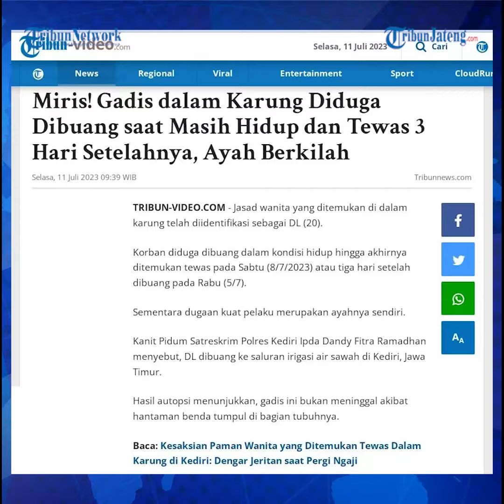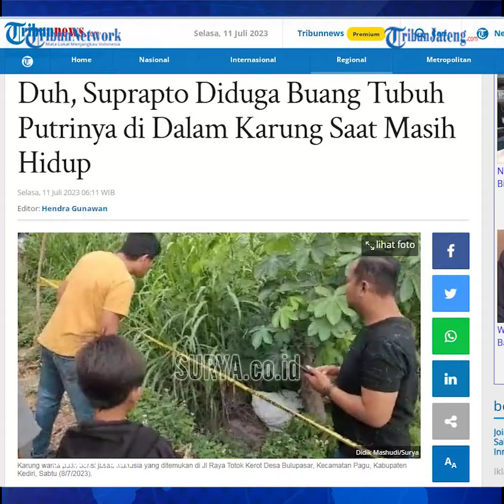Tega, Ayah Buang Tubuh Putrinya Dalam Karung Saat Masih Hidup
Fakta baru mengenai DL (20) gadis yang ditemukan tewas di dalam karung di areal persawahan kawasan Pagu, Kabupaten Kediri, Jawa Timur.

Hasil autopsi menunjukkan, gadis ini bukan meninggal akibat hantaman benda tumpul di bagian tubuhnya dan disebut masih hidup saat dibuang.

Kanit Pidum Satreskrim Polres Kediri Ipda Dandy Fitra Ramadhan mengungkapkan, dari hasil autopsi diketahui DL sudah dibuang sejak Rabu (5/7/2023) malam dan baru ditemukan oleh saksi pada Sabtu (8/7/2023) atau tiga hari setelah dibuang.

Diperkiraan saat dibuang, korban masih dalam keadaan setengah sadar.